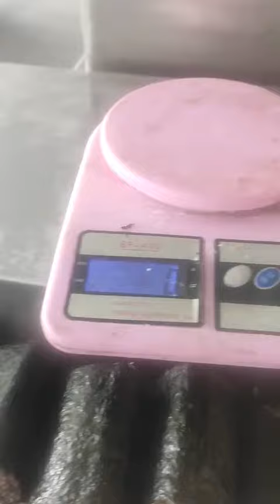寿司卷生產線+852 97422148